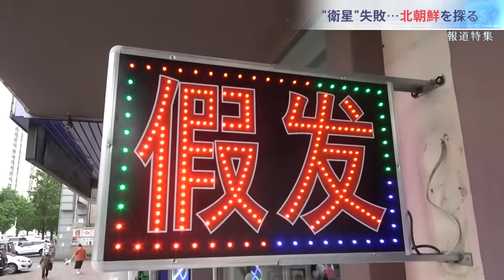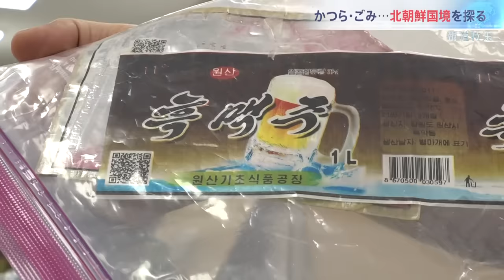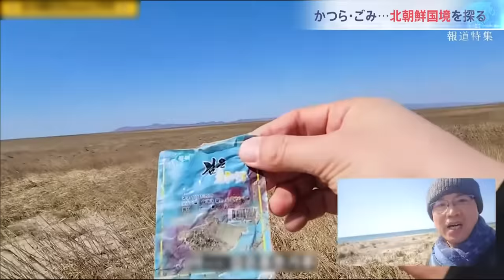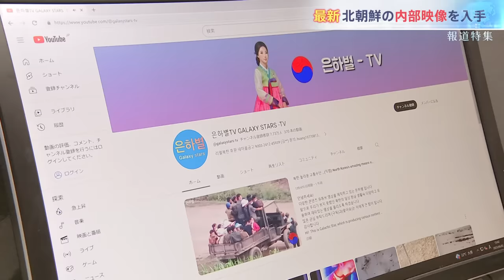貧困にあえぐ北朝鮮 餓死者3倍、凶悪犯罪も3倍に…「軍事偵察衛星？そんなことに関心を持っている人はいません」衛星打ち上げの裏で何が【報道特集】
軍事偵察衛星の打ち上げに失敗した北朝鮮。人々は貧困にあえぎ、餓死者が急増していると言います。その北朝鮮内部の最新映像を入手しました。一方、国境を接する中国の町を取材すると、北朝鮮から、あるものが、さかんに輸入されていました。